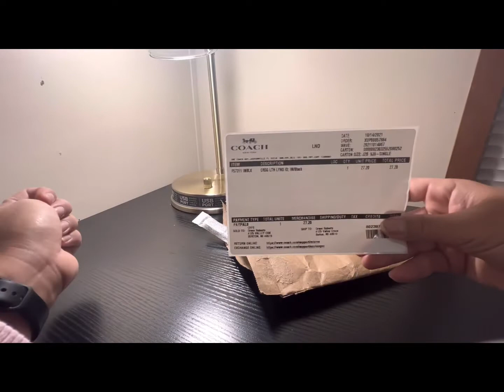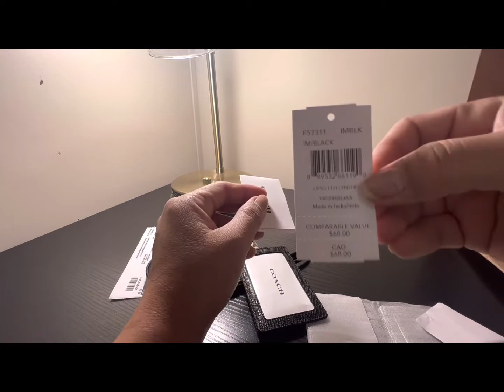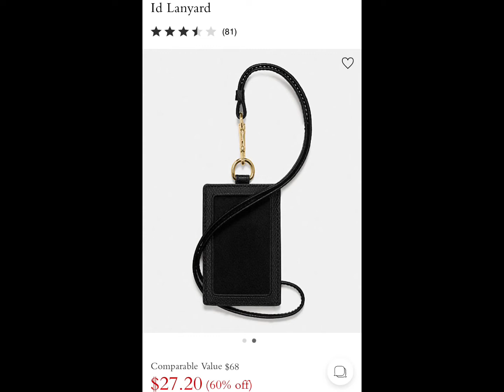Unboxing Coach ID Lanyard with Card Slots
Crafted in crossgrain leather, this lanyard features an ID window, plus two card slots at the back. Wear it around the neck or detach the strap and tuck it into a bag.